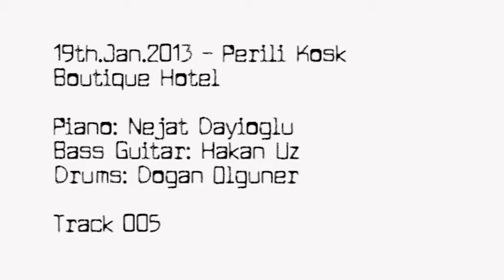19.Ocak.2013 Perili Kosk Muzik #005 Hello Dolly